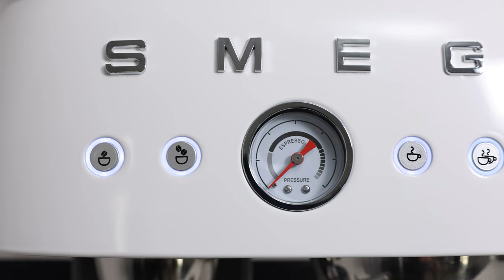Smeg EGF03 Espresso Coffee Machine - Promo Video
A short video promo video I made for Smeg UK's social media.